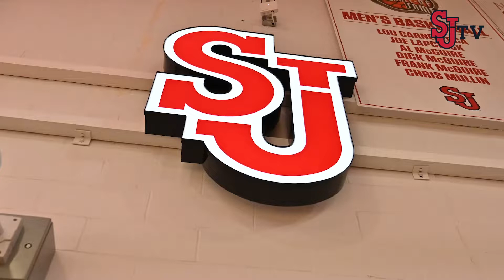Red Storm Report: Mississippi Valley State Mini Movie